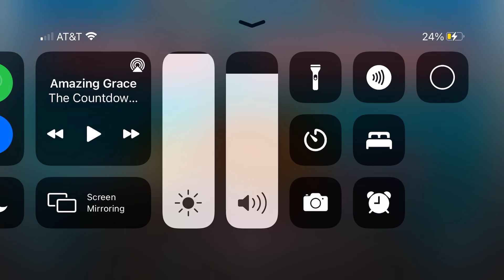Amazing Grace 5 minutes